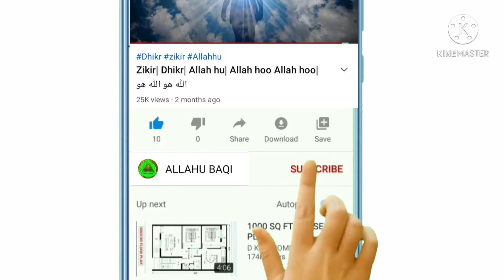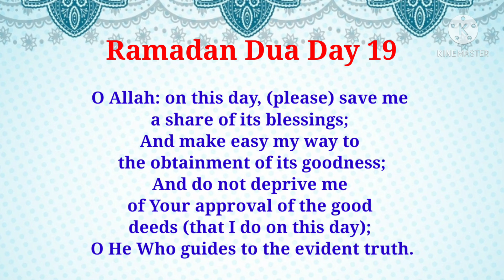Unnisve Roze Ki Dua - Ramadan Day 19 Dua With Meaning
Dua
ramadan
ramadan dua
ramadan dua day 19
ramadan day 19 dua
dua ramadan day 19
day 19
day 19 dua ramadan
ramadan daily dua day 16
ramadan daily dua day 27
ramadan dua day 10
ramadan dua day 3
ramadan dua day 5
ramadan dua day 8
ramadan day 16 dua
ramadan day 13 dua
ramadan day 21 dua
ramzan day 19 dua
day 19 ramzan dua
dua for 19th day of ramadan
ramadan daily dua
day 19 dua for ramzan
رمضان الكريم✨ | ramadan day 19 special prayer (dua)